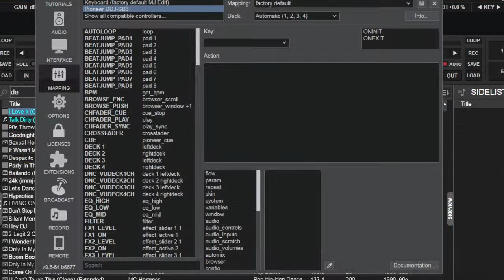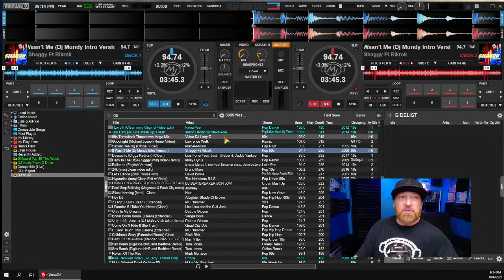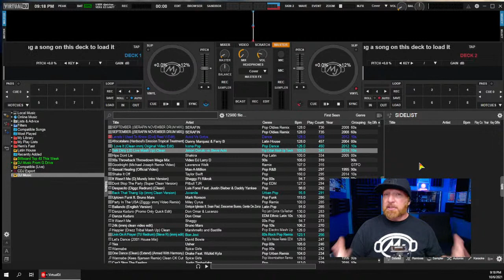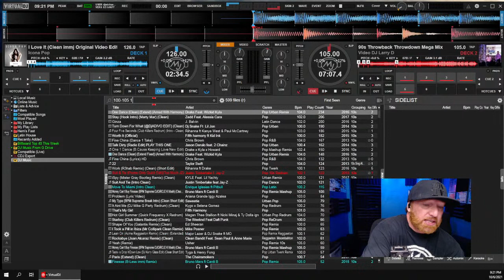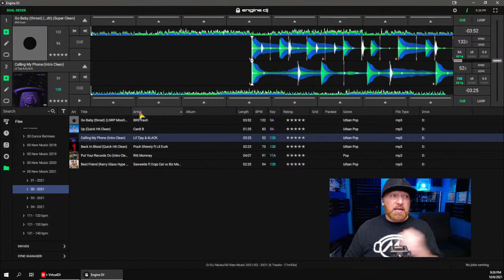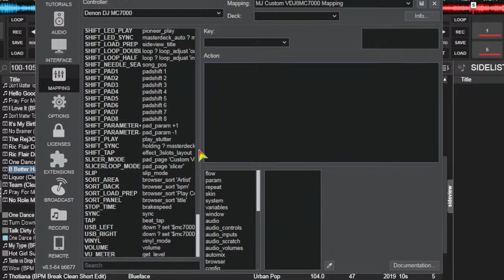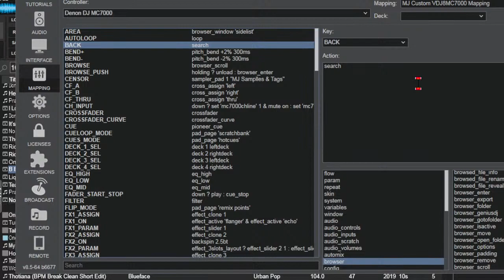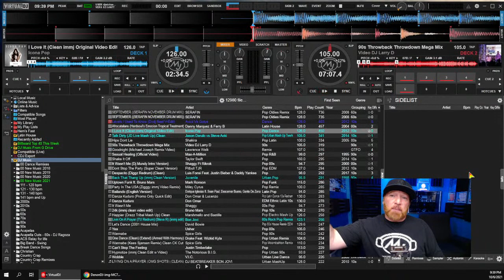Best DJ Software ... for you / Music & Mixing Show w/ DJ Michael Joseph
Not all DJ software is for everyone. In this episode, we talk about which software is best for you and your type of DJing.